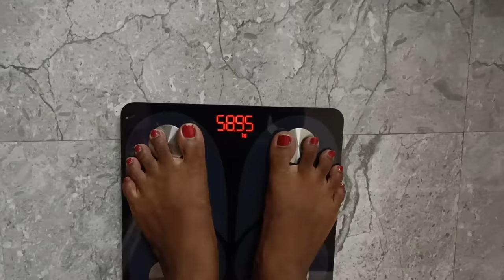♦️Secretly tried 'INTERMITTENT FASTING' ✅ TASK 5 Completed 🫴 Result 🎉